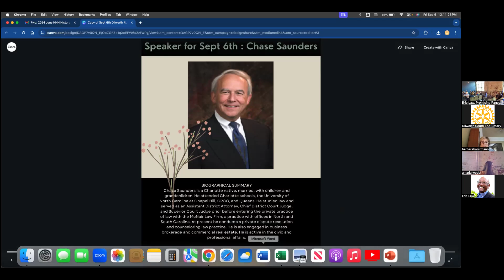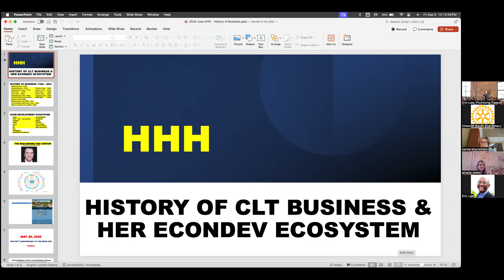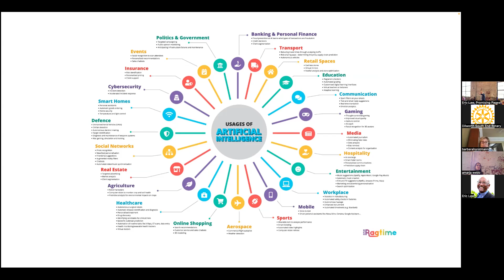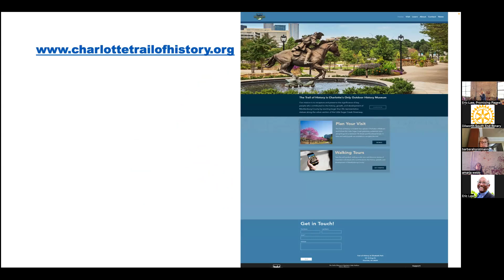2024-09-06 Charles Saunders on the History of Charlotte